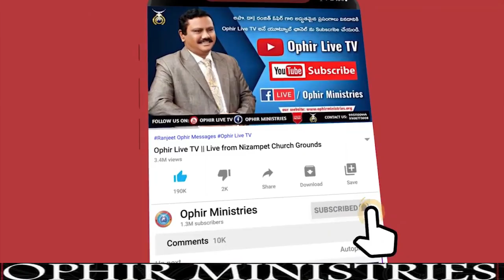Ophir LiveTv|| 17 May 2020|| దేవునితో సమ్మతించని సత్య సంబంధులు .. .. !! SundayWorship Messeage...